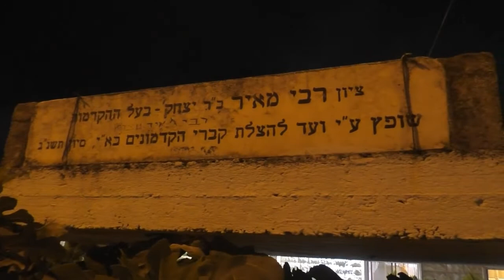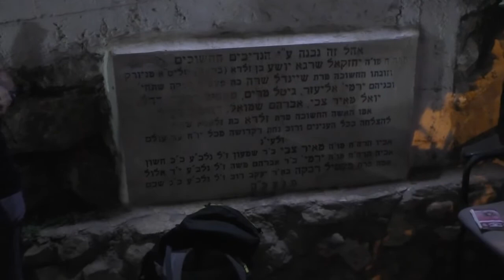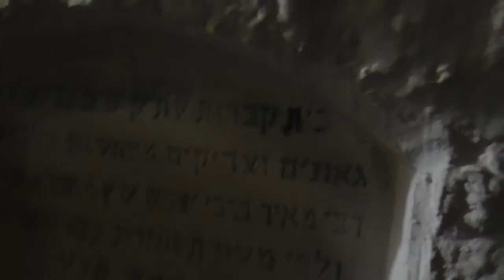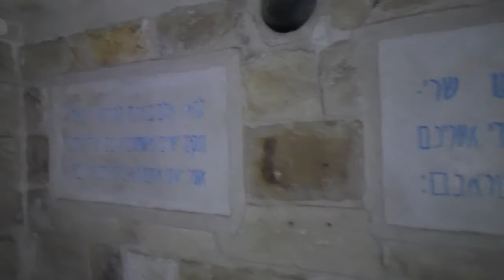19225עמיתים לטיולים ומרכז סיור הגליל העליון-כ"א אלול תשפ"א- סליחות בג'וש חלב ומירון- חלק ב'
19225עמיתים לטיולים ומרכז סיור ולימוד מורשת הגליל העליון-  כ"א אלול  תשפ"א  -    סיור סליחות   בג'וש חלב   ובבית כנסת  העתיק   של  מירון  -   חלק ב'   .                  הדרכה-  איתן עומר      הפקה  לשם שמים